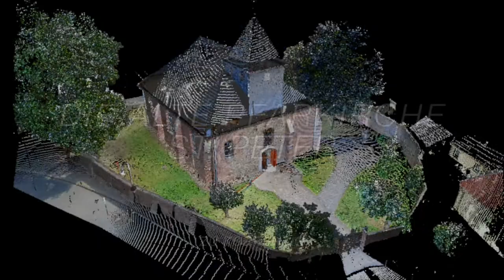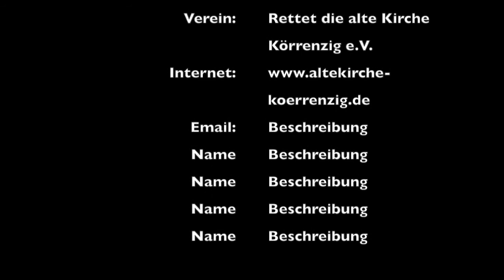Alte Kirche Körrenzig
Die Alte Pfarrkirche St. Peter zu Körrenzig

Förderverein „Rettet die Alte Kirche e.V.“, Körrenzig.  Diese Animation wurde erstellt auf der Basis eines Datenvolumens von 500 Millionen Punkten, die  bei der Vermessung des Bauwerkes durch Vermessungsbüro Stollenwerk in 50126 Bergheim mittels eines Laserscanners generiert wurden.